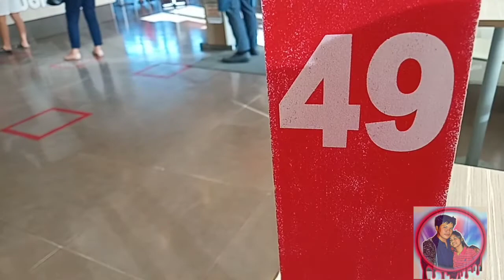salamat ng marami RheaUsa Vlog sayong ayuda